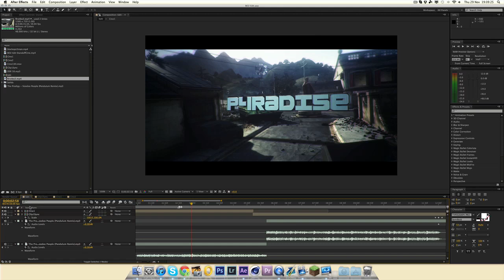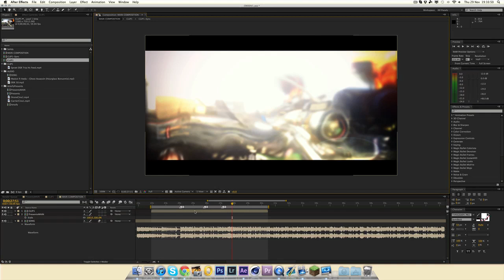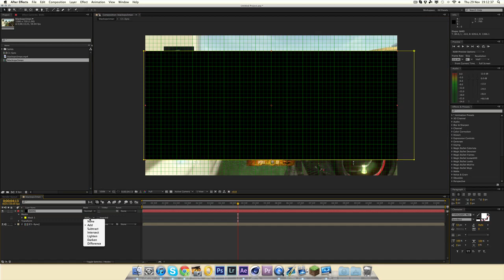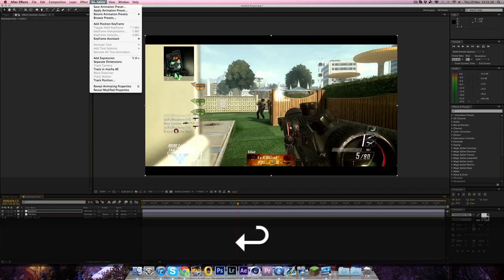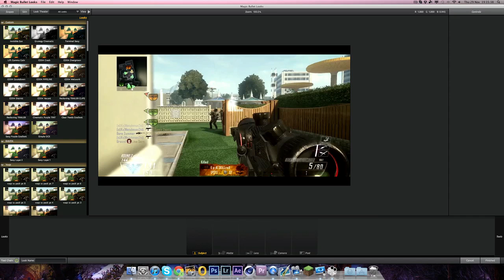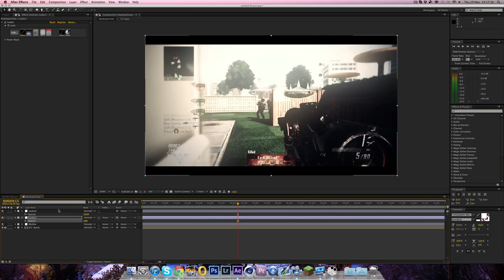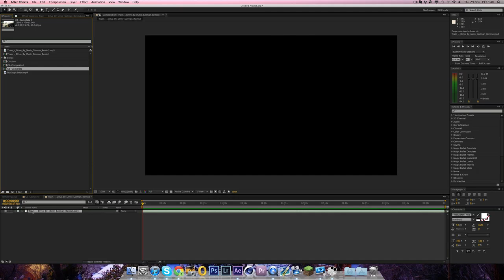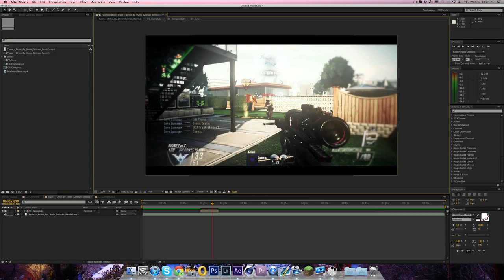After Effects | Compositing, Colour Corrections and Organization Tutorial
I need suggestions guys!